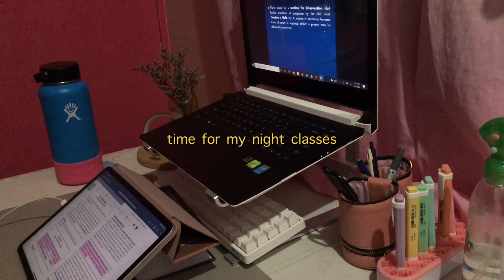study and work life -- clips from April, timelapses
Hello, guys!

It has been a while since my last upload. I have been very busy with my studies and I also worked as a legal researcher up until May.
So here's my vlog which is looong overdue. They were taken in April. I hope you don't mind.